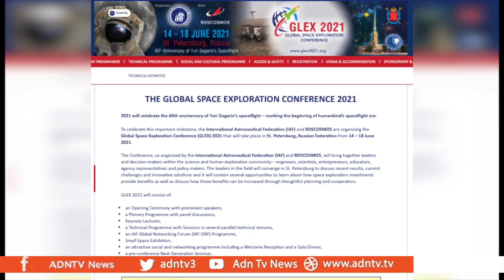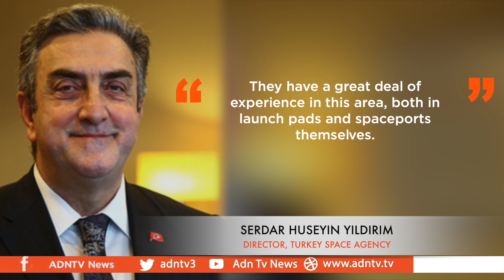SOMALIA TO BE KEY PARTNER IN TURKEY MISSION TO THE MOON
Turkey’s ambitions in space could start in Somalia. Ankara is actively discussing building a space port in the country to launch rockets. Serdar Huseyin Yildirim, the head of the Turkish Space Agency, has been participating in a global conference in Russia.